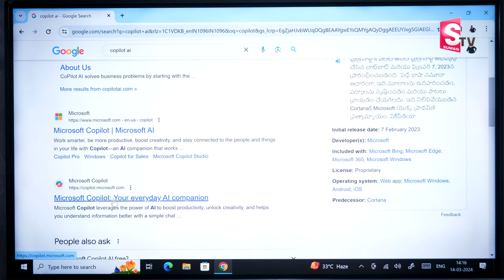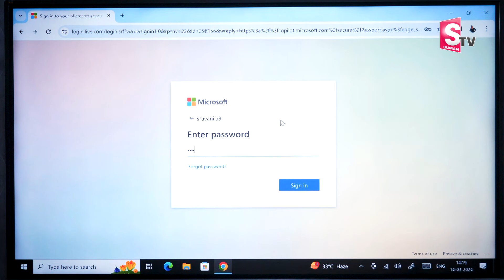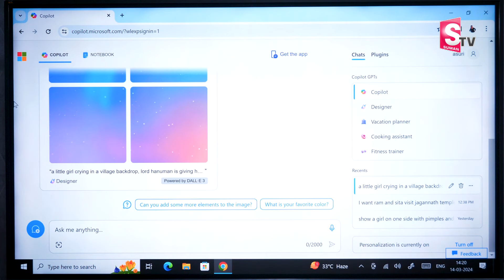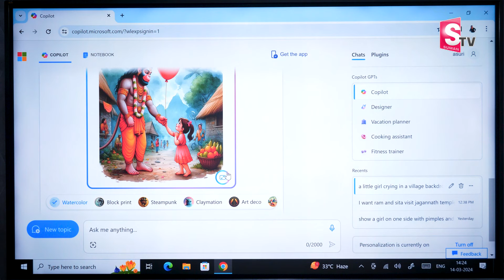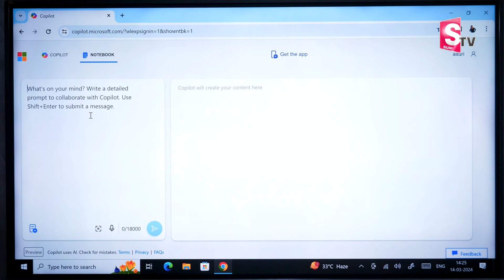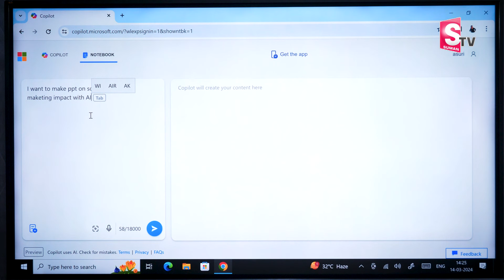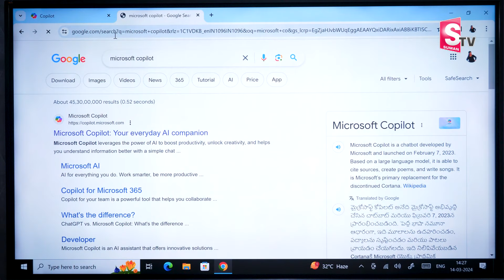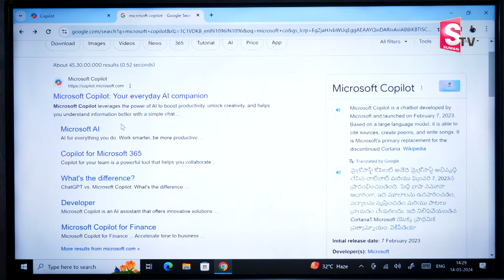Sravani Asuri: Create AI Images with AI Tool | How to Create Images with AI Free Telugu | SumanTV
Watch▶ Sravani Asuri: Create AI Images with AI Tool | How to Create Images with AI Free Telugu | SumanTV